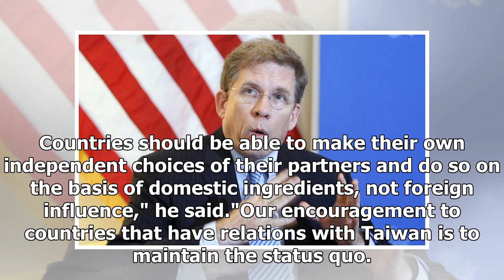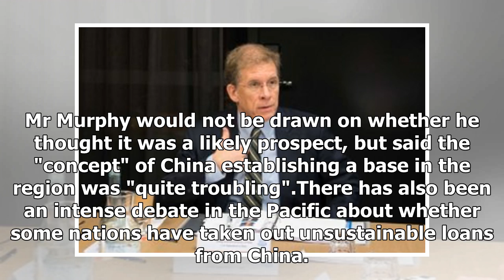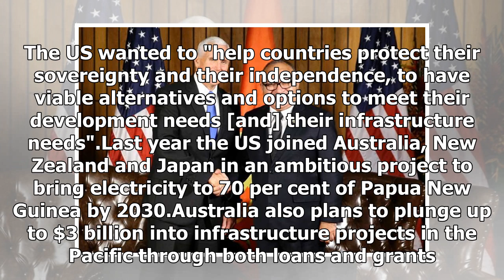Top US official accuses China of 'heavy-handed' destabilisation in the Pacific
A top US State Department official visiting Australia has accused China of destabilising the Pacific by trying to pick off Taiwan's allies in the region. Key points. Six of Taipei's remaining allies are Pacific Island countriesThere's speculation the Solomon Islands could soon switch allegiance to B...